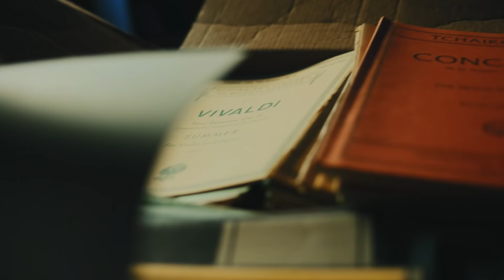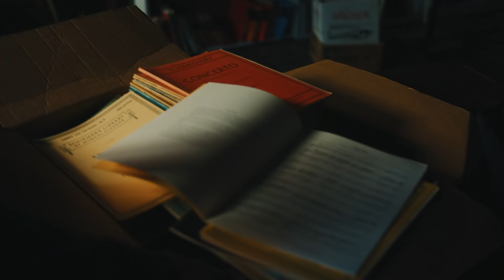Shangri-La Presents: Haochen Zhang, Acclaimed Concert Pianist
How does a musician bring a sense of adventure to classical pieces?

Practice and dedication are a given at this, the very highest level of musical performance; but for Haochen there’s a mystery in the music, found beyond the manuscript, between the written notes. It’s here that he finds inspiration for his acclaimed performances, telling the story of these classical pieces each time afresh, and with unmistakable heart.